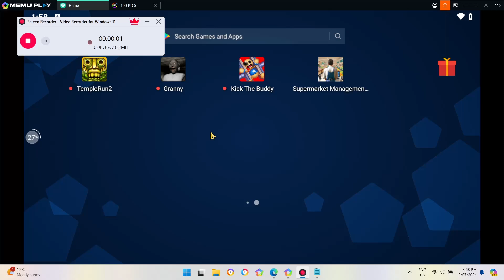Ethaninnit Plays Supermarket Simulator 10 (Chokipik Strong Chocolate)